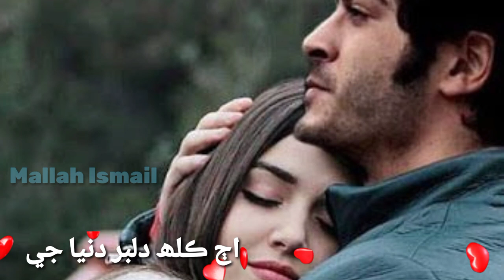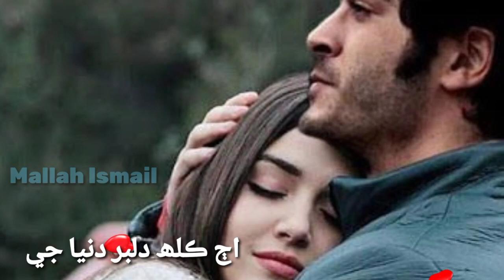Ajh kalh dilbar dunia jee#New Sindhi Song#Mallah Ismail